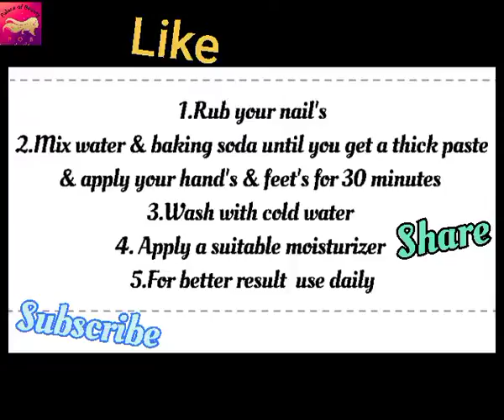Hands and foot nails whitening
You can also tell me what you want to see on my next video .My channel was created for skin problems,all kind of makeup ,hair styles & beauty tips kindly subscribe my channel for supporting me .